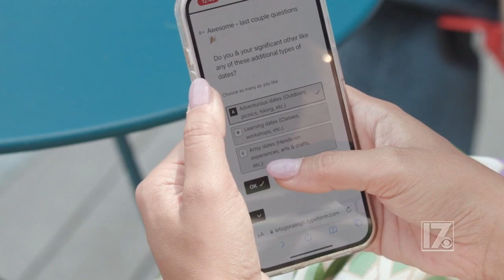LetsGoRaleigh in ACTION on CBS17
A big thanks to our friends at CBS17 for featuring us again on Tech Tuesday!